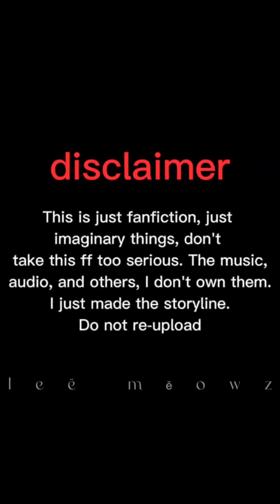Seungmin - when u meet your lovely husband after he come back from his business trip💜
hey...stay. 🤗
i can tell me...about your suggestion. 🔥

music in video - senorita

important ;

it's just fo entertainment purpose. no harm to the idol❤❤